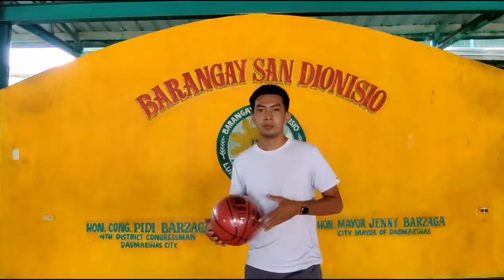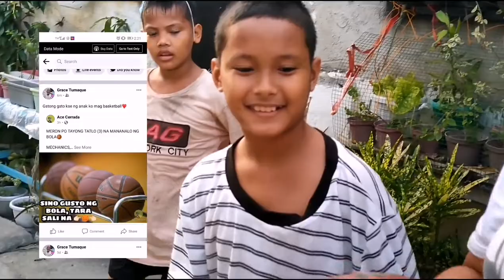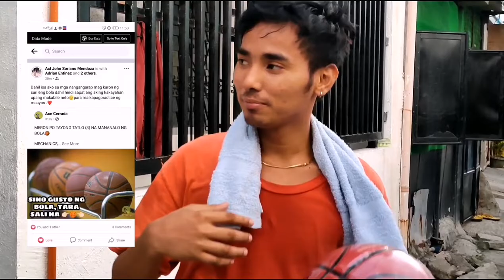Free ball, (namigay ng libreng bola)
BATA PALANG AKO PANGARAP KO NA MAGKARON NG SARILING BOLA...

KAYA NAMIGAY KAMI NG DAHIL ALAM KO NA KATULAD KO AY MARAMI RING TAO ANG NANGANGARAP NA MAGKAROON NG SARILING BOLA.. 🏀

SALAMAT SA NAGBIGAY 🏀

SALAMAT SA LAHAT NG TUMULONG AT SALAMAT DAHIL PINANOOD MO TO 🤗